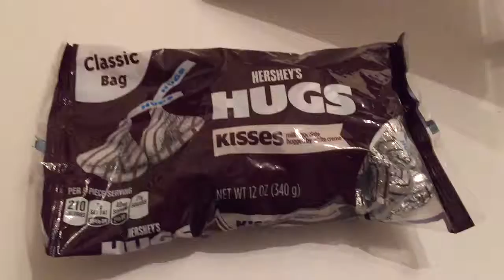Hersheys Kisses Challenge in under 5 minutes (179)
12 oz bag of Hersheys. She has 5 minutes to finish.